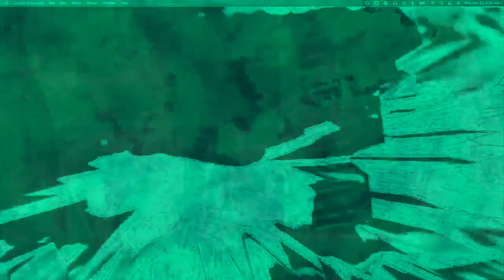[EPILEPSY WARNING] Movie 22 12 12 21h08m54s *Photosensitivity Warning*